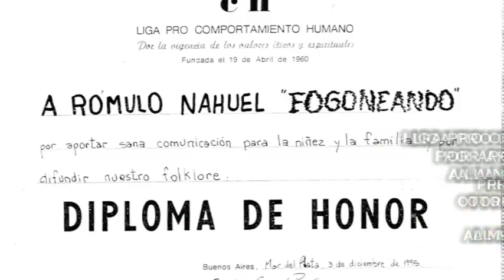20º PROGRAMA DE FOGONEANDO